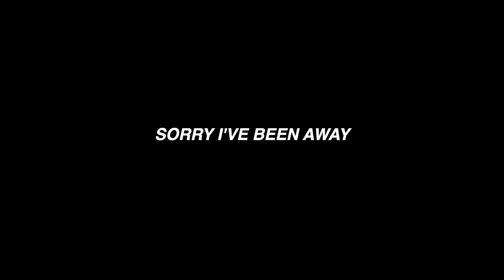MESSY DORM ROOM MAKEOVER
SUCCESSFUL VLOGS NOT DED YET! What a crazy semester it has been - so ready to slide into the holidays with this room makeover with the help of my good friend! Seriously, every night I have my own light shows and I seriously love it.

I hope the series don't die too soon, thank you for keeping up til this point. Nobody reads this but if you did, go comment "walao eh"!

go check out the fancy pansy portraits I took in my bedroom on my IG: @theshawnieee_

bai